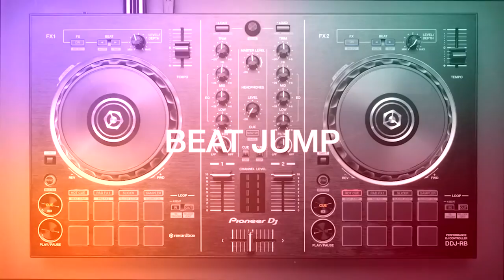Tutorial - DDJ RB Pioneer DJ - BEAT JUMP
Pioneer DDJ-RB - Controlador para Rekordbox DJ

Pioneer DDJ-RB é uma controladora da nova linha de equipamentos voltados para o software Rekordbox DJ.

DDJ-RB utiliza um layout intuitivo que espelha a interface do software, são dois jogwheels grandes e precisos perfeitos para scratch, equalizadores de três bandas, 8 pads em cada deck, filtros independentes por canal, sessão de efeitos simplificada, controles para transport, controles de ganho, loop e medidor VU duplo.

Especificações:

Plug-and-Play
Software Incluso: RekordBox Dj
Placa de Som 24bit/44.1 kHz

Conexões:
Entradas: 1 Mic (1/4’’ – P10)

Saídas: 1 Master (RCA), 1 Fone de Ouvido (1/4’’ – P10)
USB: 1 Porta USB Tipo B

Largura: 48,26 cm

Altura: 5,85 cm

Profundidade: 27,24 cm

OS (Windows): Windows 10/ 8.1/ 7 (último service pack)
OS (MAC): Mac OS X 10.11, 10.10, 10.9 (atualize para a última versão)
CPU:
Intel® processor Core™ i7, i5, i3
Intel® processor Core™ 2 Duo 2.0GHz or higher
Memory: 4 GB or more of RAM
Display Resolution: 1280 x 768 or higher